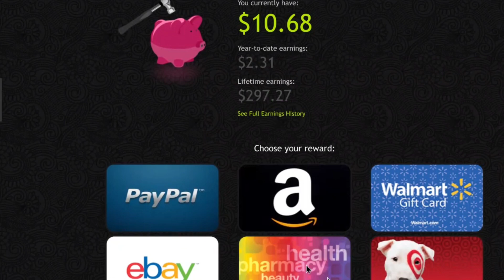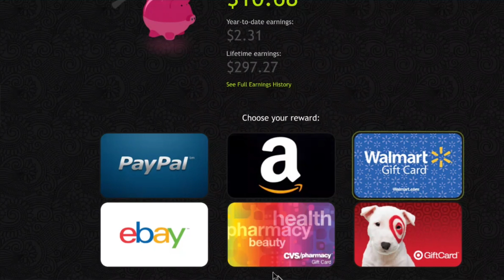Trusted Survey that TRULY PAYS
This survey has been around for quite some time and never has done me wrong. You will never be disqualified no matter what demographic you're in.

it would also help me.
But in alternative you can just go directly to the site and no harm feelings..
Thankful for choosing my video to watch.🙏🏻